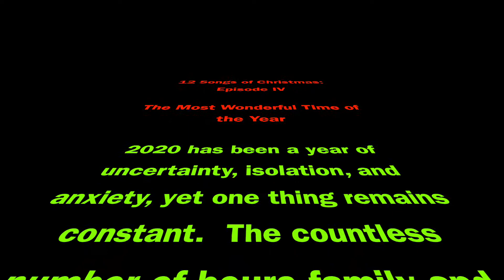12 Songs of Christmas: “It’s the Most Wonderful Time of the Year”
From the creator of “Parodies for Charities” comes “12 Songs of Christmas” a series of 12 festive songs meant to celebrate the holiday spirit in all of us.  Enjoy this fourth entry and be on the look out for more to come.  And above all, I hope your holiday season is a happy, blessed one full of family, friends, and love.

Take care and thank you for checking out my channel!